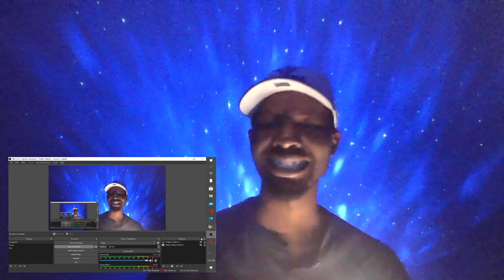GMB REACTS to New Song by Taleavision - Stella